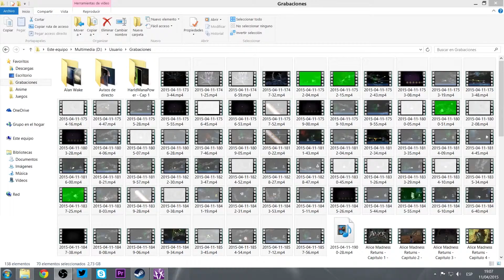Savant - Ascent ► [COMPLETO] - A Tomar Viento!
¿Te ha gustado?¿No?
Déjame en los comentarios por que :P